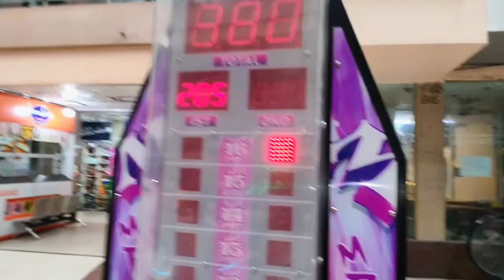Aaj Ghumne Gaye mall me 😘 | Best mall in muzaffarnagar | Biggest mall in India | Vikram vlogs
City Mall muzaffarnagar
Biggest mall in India
Muzaffarnagar shopping mall
Mall pronunciation
City Mall muzaffarnagar address
GP mall muzaffarnagar move time
Grand plaza Mall muzaffarnagar movie tickets price
Best mall in muzaffarnagar
Muzaffarnagar mall cinema
Grand plaza muzaffarnagar cinema
Book my show muzaffarnagar cinema
Glitz cinema muzaffarnagar book show
Grand plaza muzaffarnagar movie tickets
my video viral
my mall video
my first mall video Vlog
bablubana vlog